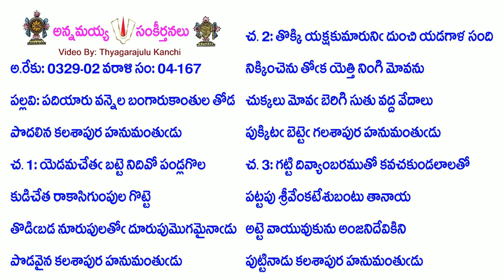Book4-Song167-1775-పదియారు వన్నెల బంగారుకాంతుల తోడ-padiyāru vannela baṅgārukāntula tōḍa